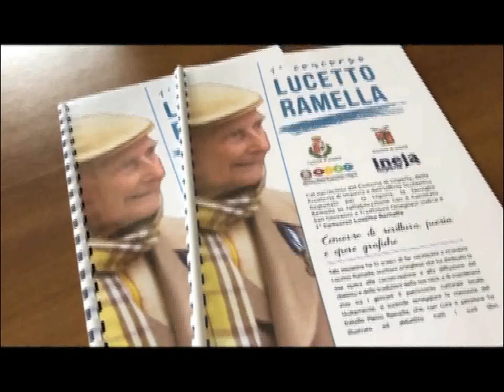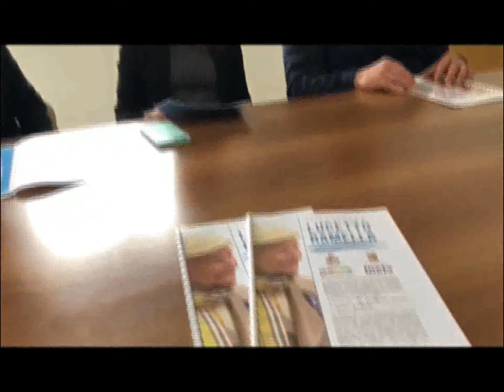A IMPERIA LA VIA UN CONCORSO PER RICORDARE LUCETTO RAMELLA, CULTORE DEL DIALETTO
Prende il via a Imperia un concorso dedicato alla memoria di Luccetto Ramella, storico cultore del dialetto. L’iniziativa vede il coinvolgimento di Comune, provincia, Ufficio scolastico regionale, Comitato  San Giovanni e della poetessa e nipote di Lucetto, Michela Ramella.